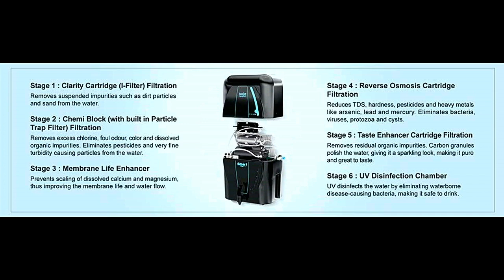Eureka Forbes Aquasure from Aquaguard Smart Plus 6-Litres RO+UV+MTDS Water Purifier in Tamil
Eureka Forbes Aquasure from Aquaguard Smart Plus 6-Litres RO+UV+MTDS Water Purifier, Black​